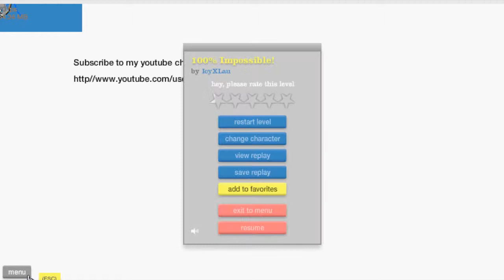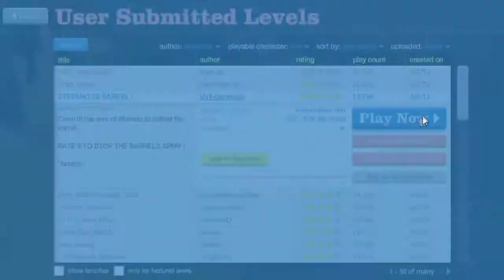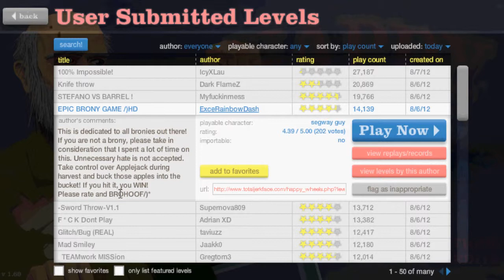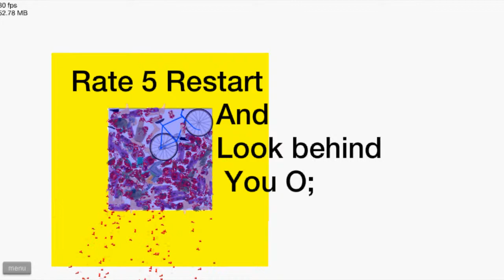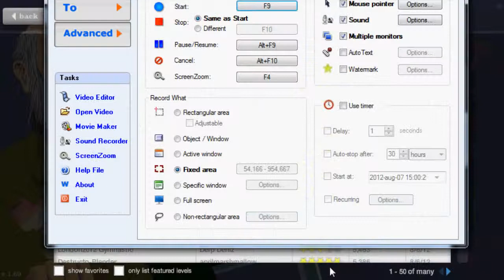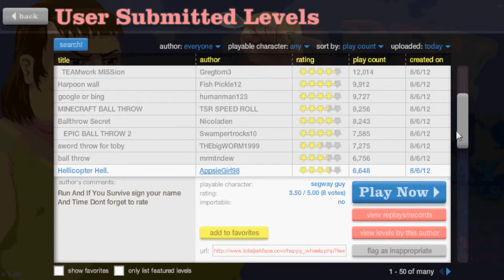happy weels/ with commentary #2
me playing happy weels oke thats it